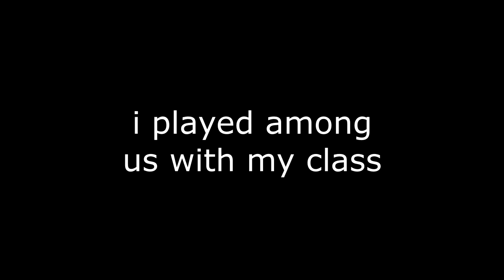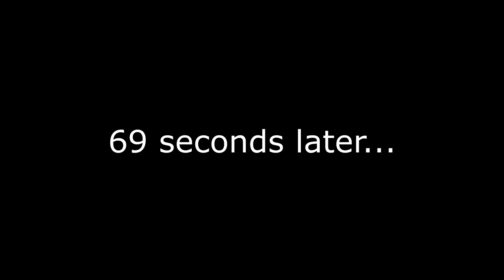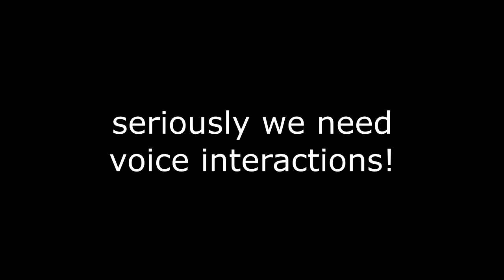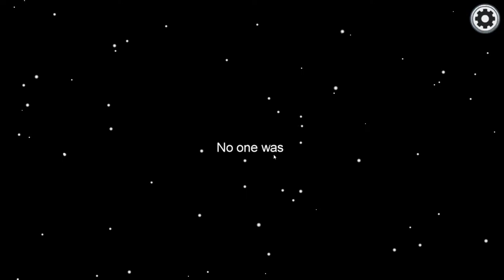i played among us with my class...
kalani high school lmao